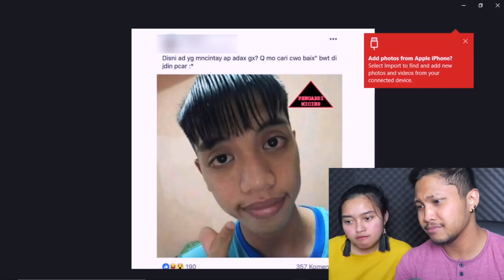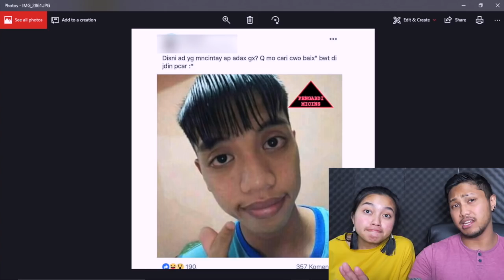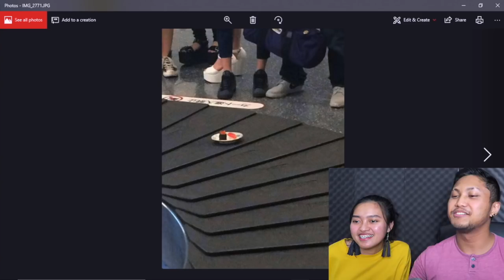MASUK NERAKA LAGI NEH? W/ INDIRA KALISTHA | AA UTAP